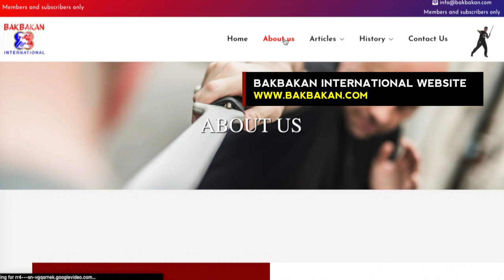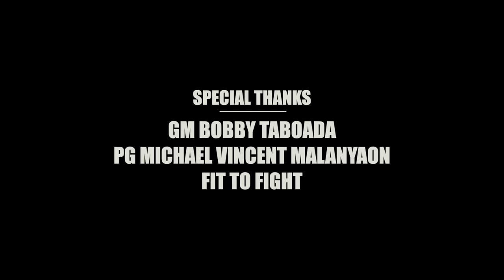INTERVIEW with GURO VIKO PERRINE of KALI ILUSTRISIMO | Filipino Martial Arts | Arnis | Eskrima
Feature instructor Guro Viko Perrine of Kali Ilustrisimo discusses his background and introduction into the Filipino Martial Arts.  Starting his journey in Bakbakan International, he trained under Master Christopher "Topher" Ricketts and Master Antonio Diego.  The founder of the art, Tatang Antono Ilustrisimo is a legend, known for his high level of skills and actually using it in combat.

CHAPTERS:
0:00 - INTRO
1:21 - History of Kali Ilustrisimo (K.I.)
2:10 - K.I. approach to FMA
3:34 - Martial Arts Background
4:56 - Training Approach
6:09 - Teaching and Goals
8:01 - Credits

TAKE OUR FREE FMA PULSE ONLINE COURSE:
Fundamentals of Stick Blocks and Counters

Eskrimadors (2010) Documentary | Pointsource Films
Directed by: Kerwin Go